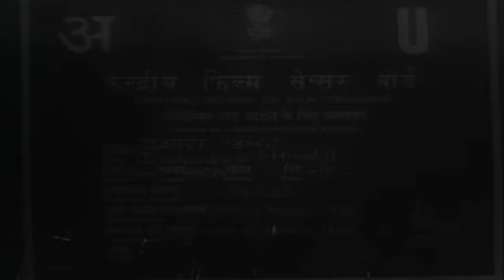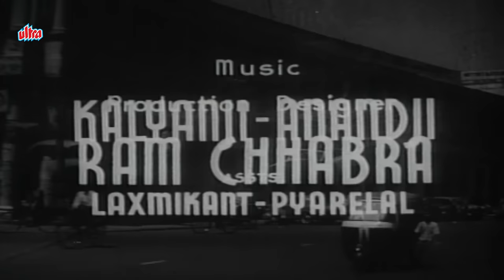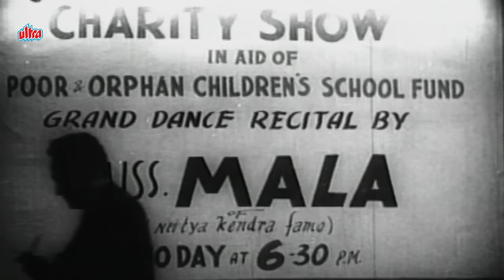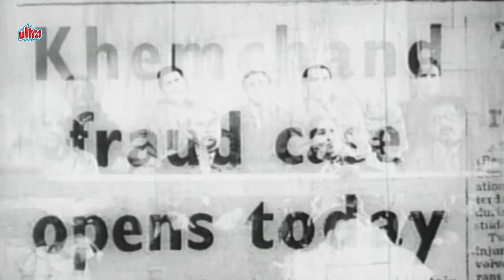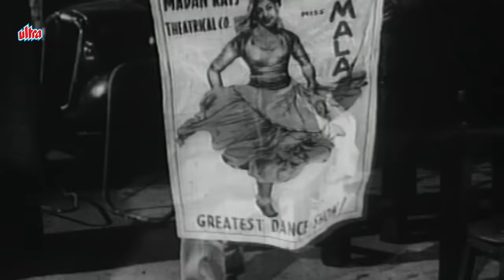Pran & Vyjayanthimala Blockbuster Hindi Movie | Ishaara(1964) | Joy Mukherjee, Vyjayanthimala Movies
Movie : Ishaara
Starring : Vyjayanthimala, Joy Mukherjee, Pran
Director: K. Amarnath
Produced : K. Amarnath

Sent to Boarding School at a very young age, Mala returns home to Delhi after 10 years to find that everything has changed. Her widowed mom has remarried wealthy Khemchand, and all of the family, which consists of a sister, Shashi; brother, Deep, and a younger brother, Munna, live in a palatial house. Khemchand does business illicitly as an insurance broker when the government decides to nationalize insurance companies, he is arrested and sentenced to 7 years in jail. His entire family is thrown out on the street, where they are taken care of by Vijay, a poor stage artist, who has fallen in love with Mala, who also has a place in her heart for him.